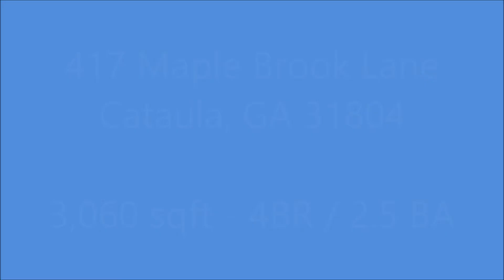417 Maple Brook Lane, Cataula GA: SOLD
Discover beautiful 3060 sqft home on 5 acres with 4 BR / 2.5 BA. Pine floors, large kitchen with granite counter tops, tile and stainless steel appl. Huge master suite with fireplace and master bath with walkin glass & tile shower plus whirlpool tub. Enjoy large rear porch and deck with fenced backyard, surrounded by 5 wooded acres. Excellent schools, Mulberry Creek, Harris Middle and High.